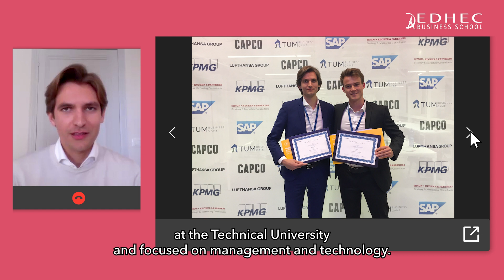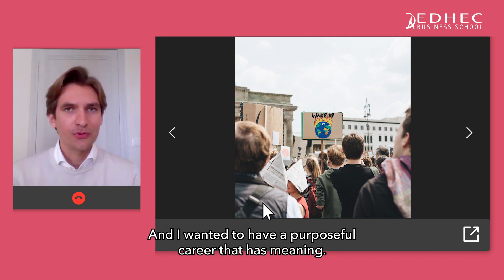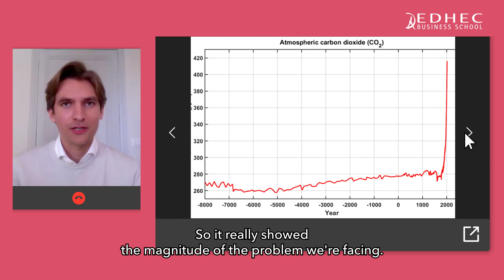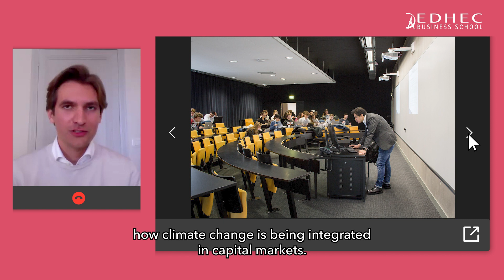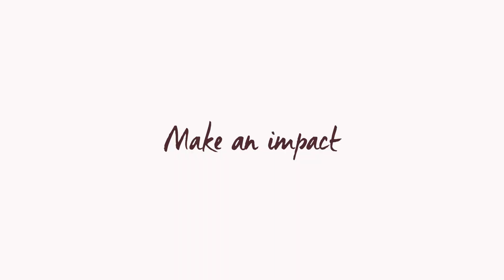I study the MSc in Climate Change & Sustainable Finance | EDHEC Business School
Jan Hendrik Heihoff wanted to pursue his studies to have a meaningful career and impact in the world. Fighting Climate Change is a battle to tackle for the next ten years to come and it will require smart financing solutions, which is why Jan chose to join EDHEC MSc in Climate Chante & Sustainable Finance in double degree with MINES ParisTech, an engineering school.